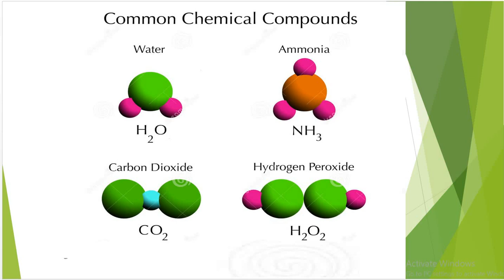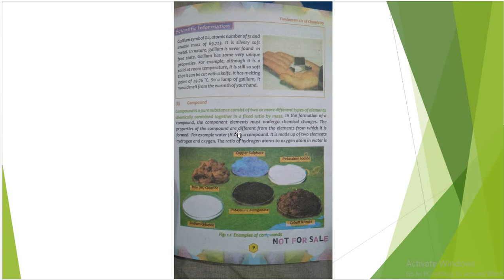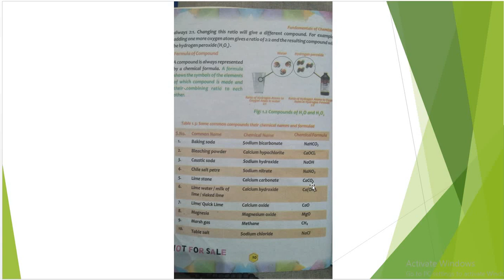Grade-8th: Chemistry Compound Lecture #7